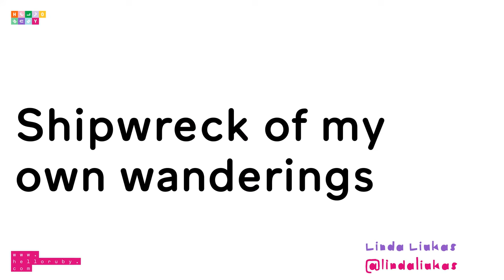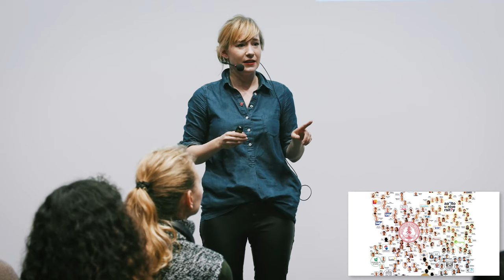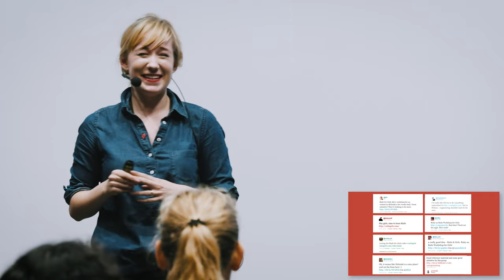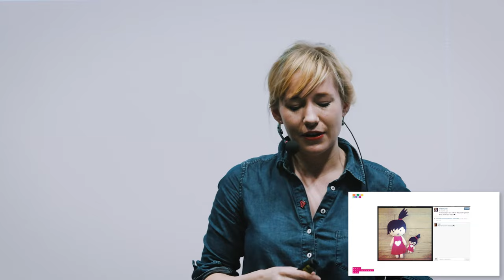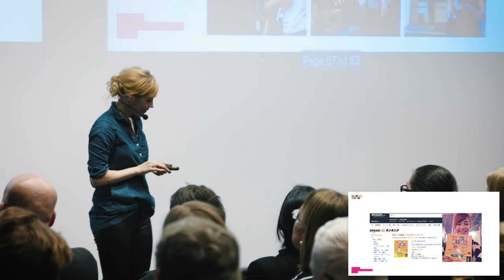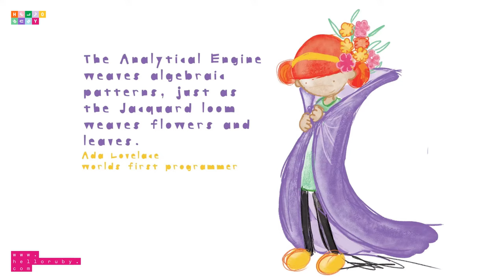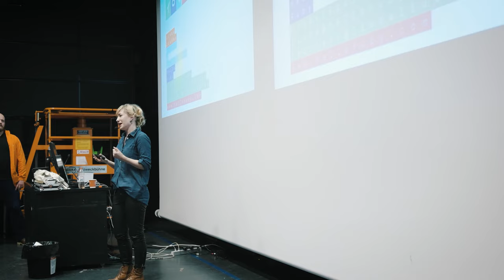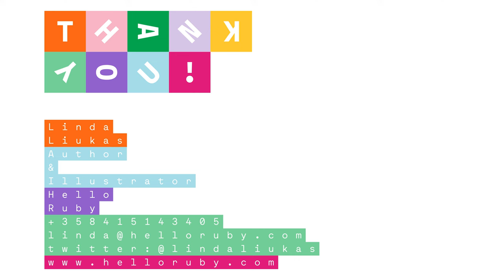AVP Thought Leaders' Talk by Linda Liukas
TLT is a series of monthly keynote speeches with prominent entrepreneurial leaders hosted by Aalto Ventures Program.

16th of November 2016, we were happy to welcome a programmer, storyteller and illustrator Linda Liukas to our TLT session. She answered questions like how to teach programming through storytelling and why there exists an imminent need for people to speak the ABC of programming.

Linda is a central figure in the world of programming and has worked on edutech already before it was called that. Linda is the founder of Rails Girls, a global phenomenon teaching the basics of programming for over 10 000 women all over the world. Additionally, her proposed children's book, Hello Ruby, made its debut on Kickstarter and quickly smashed its $10,000 funding goal after just 3.5 hours and gathering 380 000 dollars in total funding.

Linda has studied business, design and engineering at Aalto University and product engineering at Stanford University. She was selected the 2013 Ruby Hero (the most notable prize within the Ruby programming community), she is the Digital Champion of Finland, appointed by EU commissioner Neelie Kroes and she won the State Award for Children’s Culture in 2014. Last but not least, her TED talk has gathered over 1,4 million views.

See the video to hear Linda's amazing speech!